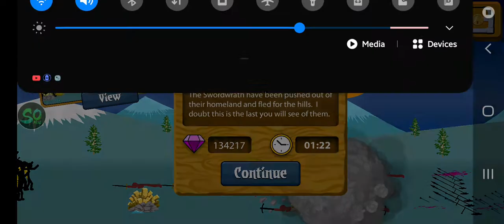Stick War Legacy: Gameplay Ep 1